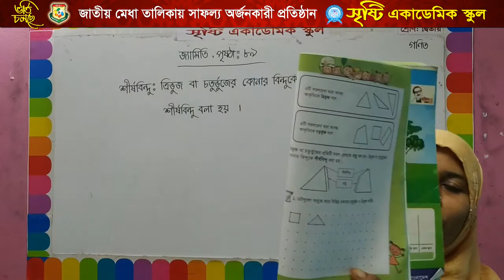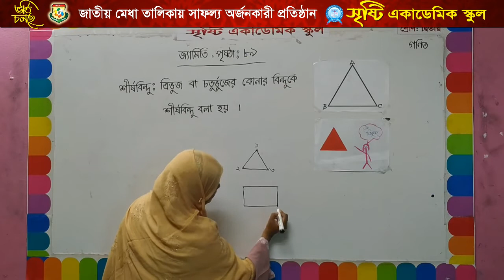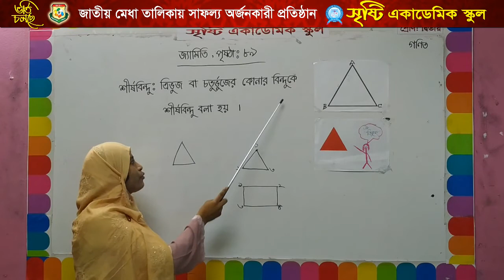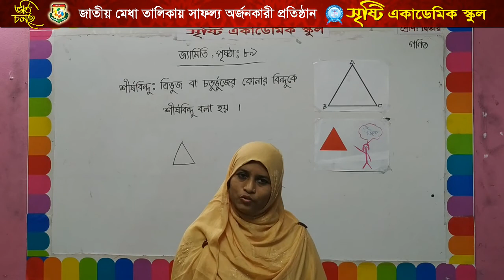সালমা নূরানী,২য় শ্রেণি, গণিত, জ্যামিতি।